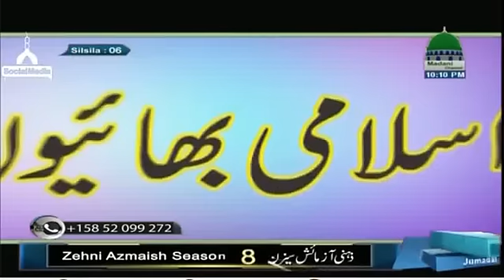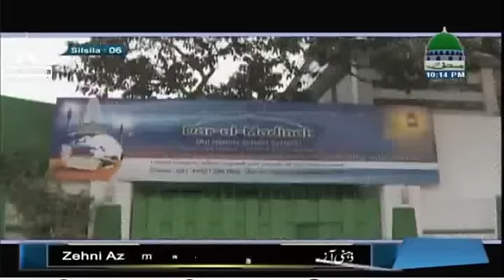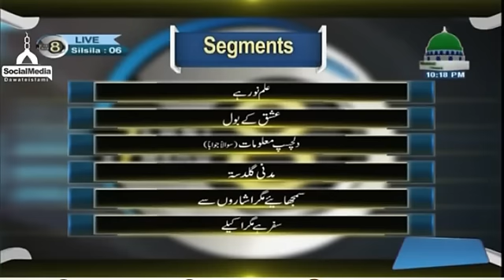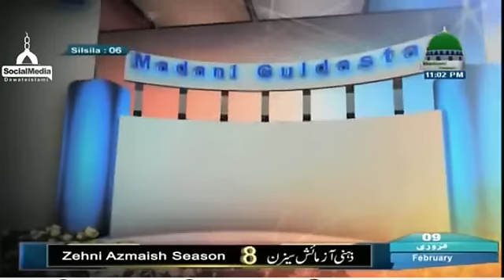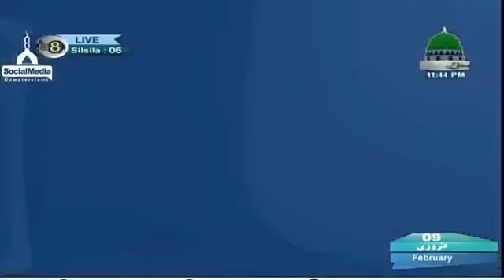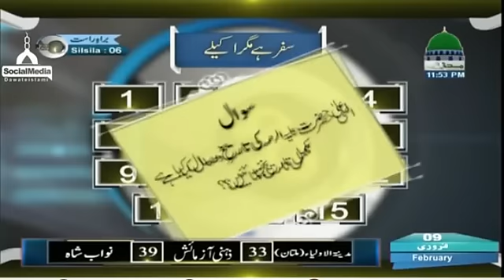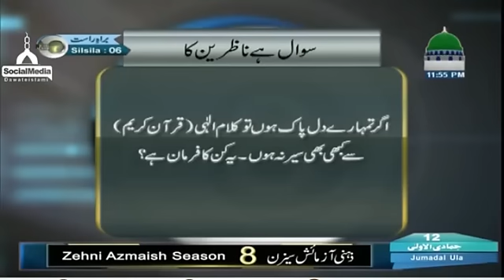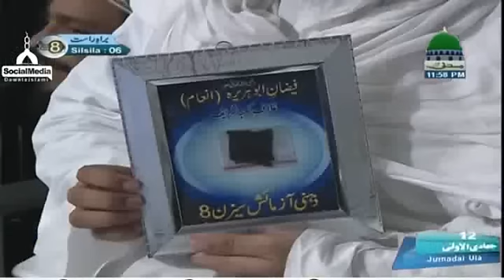Zehni Azmaish Season 08 Ep#06 - Multan Vs Nawabshah - Haji Abdul Habib Attari ( 09.02.2017 )